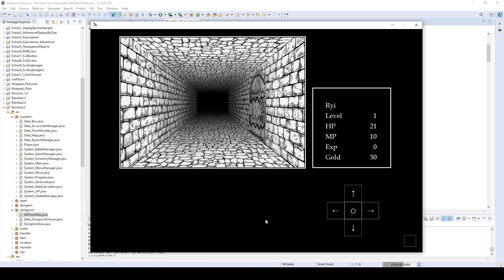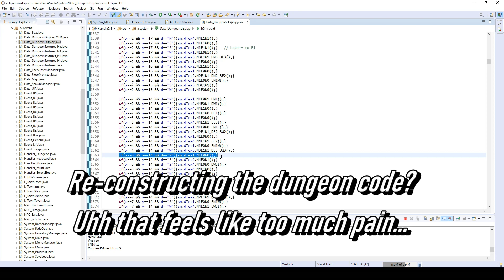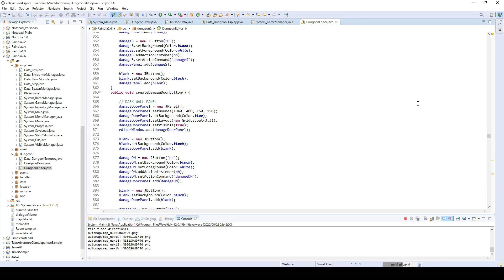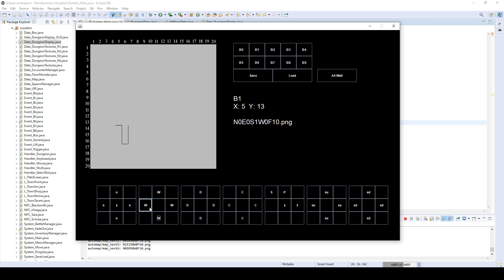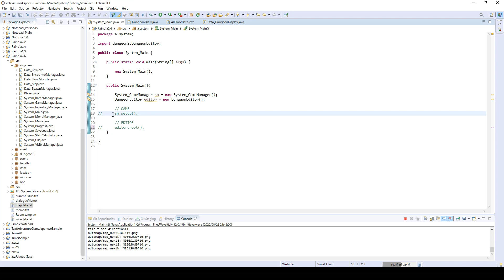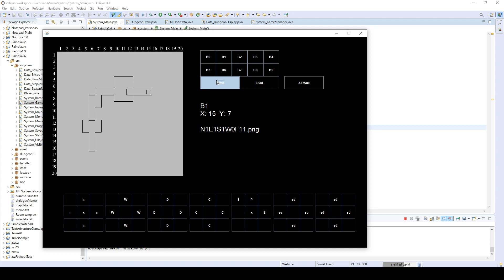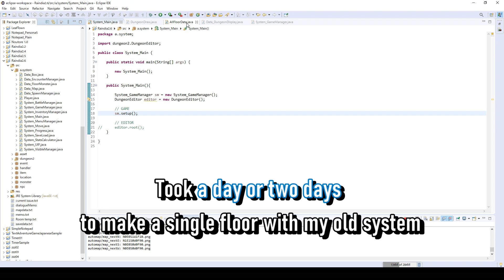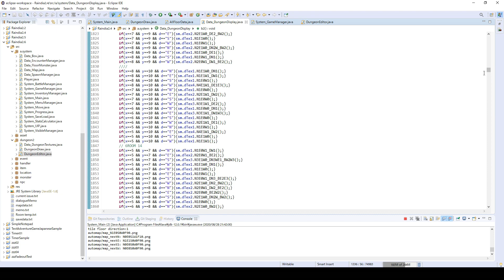#9 - I Made a Map Editor - Dungeon Crawler RPG Development in Java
Tools make your work a lot easier. I thought I knew it but this time... the result was almost overwhelming.

Probably this is one of the most satisfying programs that I've ever made so far... I'm still learning everyday.